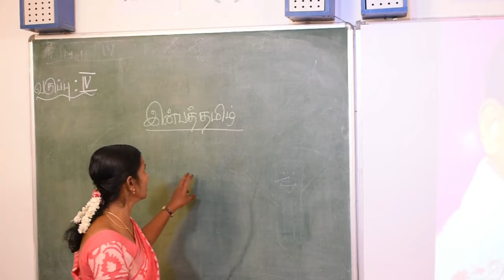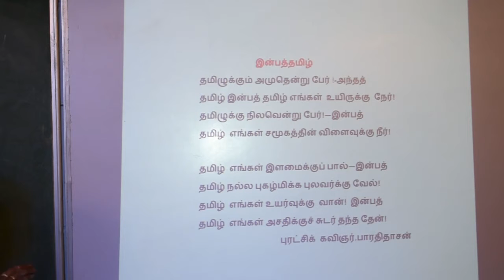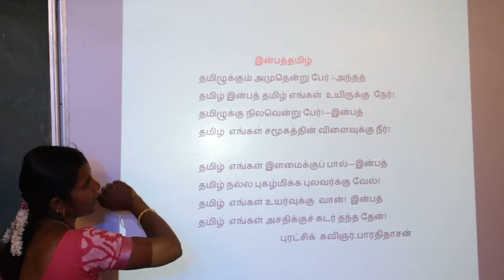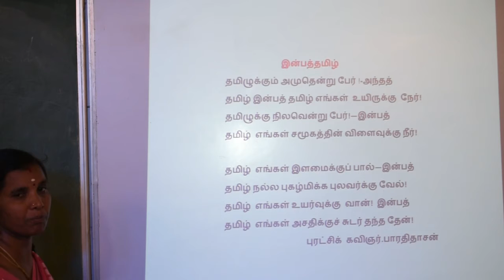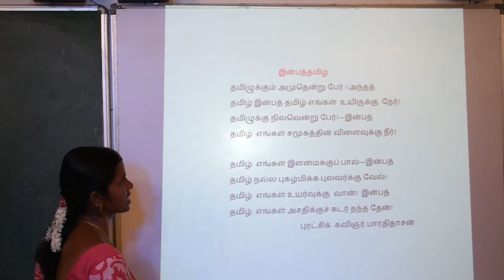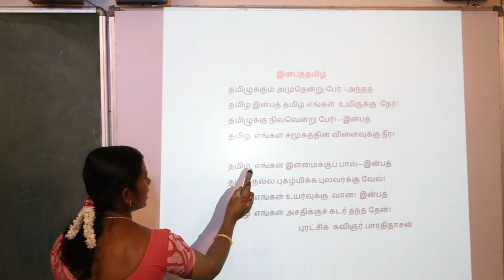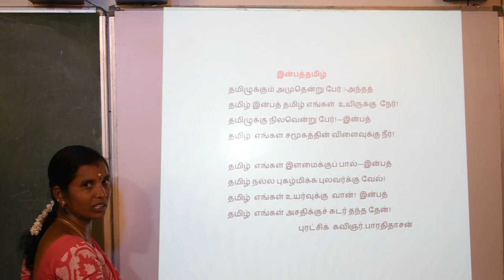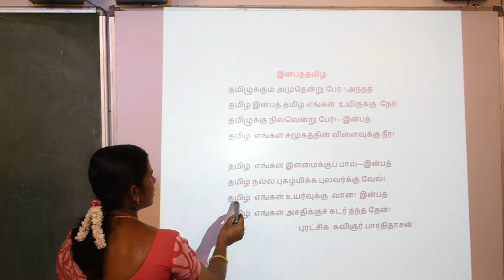IV STD | TAMIL | 17-08-2020